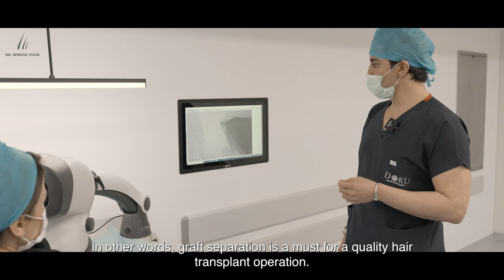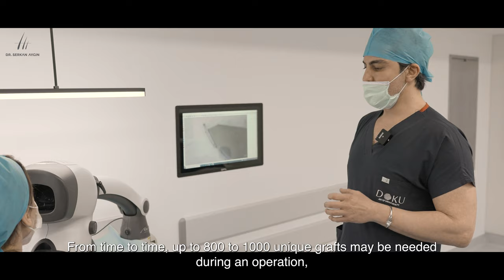Why Is Microscope Important in Hair Transplant Operations?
We continue to make you happy with hair transplant operations against hair loss in men and women

Why is the microscope important in the best hair transplant technique? How is a good hair transplant operation and what are the points to be considered? Doctor Serkan Aygın tells you what you wonder about all these processes.

We are so happy to see our excellent results! And we would like to thank him for sharing his experience.

**Get your free hair analysis from Dr. Serkan Aygin.

We will get back to you as soon as possible with the recommended method, number of grafts and an individual offer.